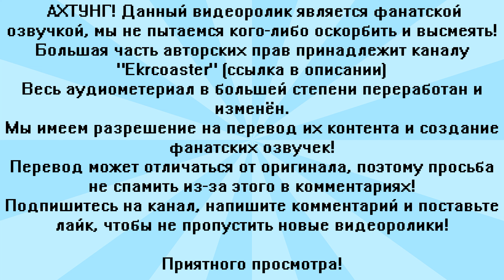"It's Me" | Baby's Story Minecraft Animation (TryHardNinja) / FNAF ANIMATION / кавер на русском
Всем привет!
Каналы "Русский перевод" и "Ekrcoaster", специально для вас, сделали кавер с озвучкой анимации по игре "Five Nights at Freddy's"  на русском языке в стиле Minecraft.
! ПРЕДУПРЕЖДЕНИЕ !

"It's Me" | Baby's Story Minecraft Animation (TryHardNinja)

Автор идеи: Сергей Чёрный-Негру (Русский Перевод)
Озвучка: Сергей Чёрный-Негру
Превью: Mr.Batman
Дорожка: Сергей Чёрный-Негру
Оригинальная анимация: TwoDev-Sensei

(ENG) - (RUS)

~Пожелания~
Кто мы? Мы - Русский Перевод!

Ранее мы специализировались на озвучке таких знаменитых каналов как: ZAMination, EnchantedMob, Animation Lobby, и TryHardNinja. Однако, мы были отвергнуты ZAM и Ench из-за их собственной алчности и теперь мы занимаемся переводом самых разных анимационных видео по FNAF и Minecraft. Если хотите видеть больше видеороликов на нашем канале.
Дочитал до этого момента? Можешь написать в комментариях смайлик "😊" интересно, сколько нас таких?